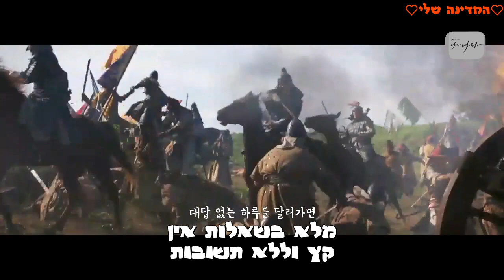Jung Seung Hwan Because It's YouHEBSUB